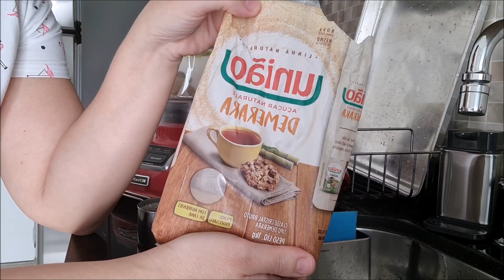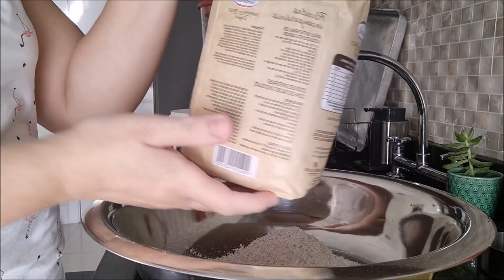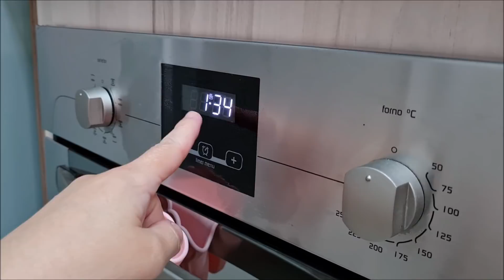PREPARANDO VARANDA PARA MONTAGEM DO ARMÁRIO - FIZ BOLO DE BANANA FABULOSO E CONVERSANDO..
Mesmo que você não consiga doar, vale a pena começar.
Espero que todos tenham uma ação significativa e calorosa.
Obrigado por sempre estar torcendo 🙏

Hoje preparei um vídeo com um pouco de conversa, esvaziando a varanda para um trabalho a parte e fiz um bolo de banana fabuloso!
Eu ficaria muito grata se você fosse generosa e assistisse o meu vídeo até o final.
Muito obrigado!

Comece colocando seu forno já para aquecer e vamos a Receitinha do bolo de banana.

Para a calda:
- 1 xícara de chá de açúcar
Após derretido, coloque na assadeira e por cima as bananas fatiadas.
Reserve.

- 3 ovos
- 1 xícara de chá de leite
- 1 xícara de chá de óleo
- 1 xícara de chá de açúcar (usei o demerara)
Bater tudo no liquidificador.

No bowl a parte acrescente,
- 2 xícaras de chá de farinha de trigo (misturei uma da branca e outra da integral)
- 1 colher de sopa de fermento em pó
Junte nesse bowl a mistura do liquidificador e mexa bem e por último acrescente o fermento em pó.
Após bem mexido, coloque a massa sobre o caramelo com as bananas.
Leve para assar em forno pré aquecido, temperatura 200C até que o palito saia limpo e a sua casa toda esteja cheirando bolo. ;)

OBS: Desenforme quente.